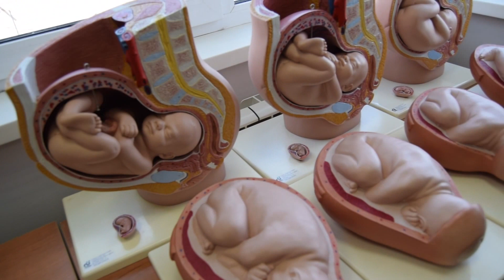Does student study with dead bodies ! Why is "so called dummies" used in RUSSIA? Dr. Shafaf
the video describes the study pattern of psmu ,  IN PRECLINICAL STUDIES.
the students are using proper maniquine for their studies.